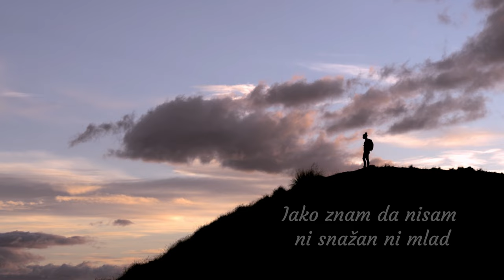Daleka Obala - Ovo nije moje vrijeme (Official lyric video)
Daleka Obala - Ovo nije moje vrijeme
Album: Mrlje

Glazba: Marjan Ban
Tekst: Marjan Ban, Rade Medan
Aranžman: Neno Belan, Daleka Obala
Videoprodukcija: CroRec Video

Tekst pjesme:
Ovo nije moje vrijeme
Ovo nisu moje zime
Nisu ovo moje kiše
U meni su kiše tiše

Poljubi me
Iako znam da nisam ni snažan ni mlad
Poljubi me
Kao nikada do sad

Ovo nisu moja jutra
Nepoznate mračne sjene
Buđenja su moja sutra